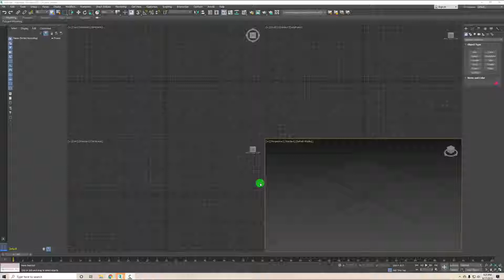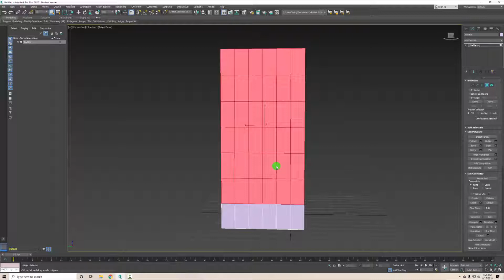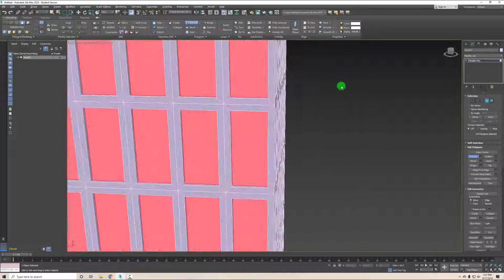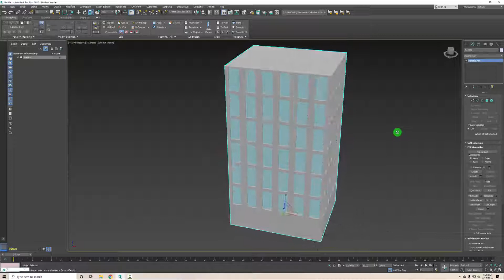Simple Building in 3ds Max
Creating a simple building in 3ds Max